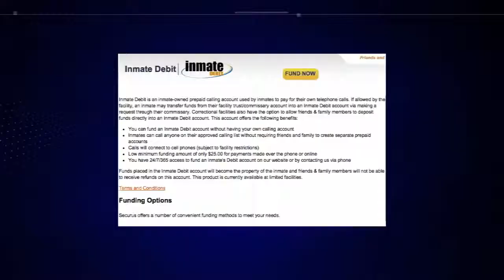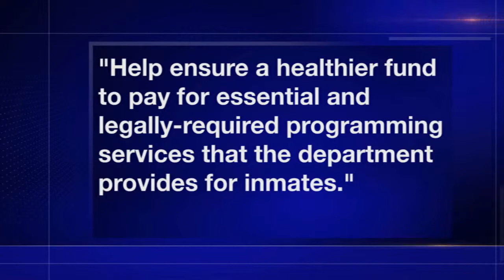Phone call rates squeeze inmate families, boost state prison revenues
Advocates say commissions that providers pay to the Arizona Department of Corrections and other prison systems drive up costs for inmates' families. The money is supposed to provide services, but not much of it has been spent in recent years.